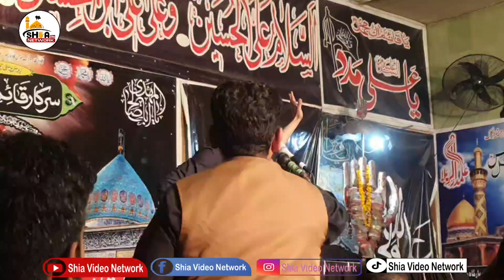Musaib Shahadat Moula Ali Asw | Zakir Ali Abbas Askari Lahore | Shia Video Network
For Latest Shia News, Majalis, Matam Dari, Azadari Videos,